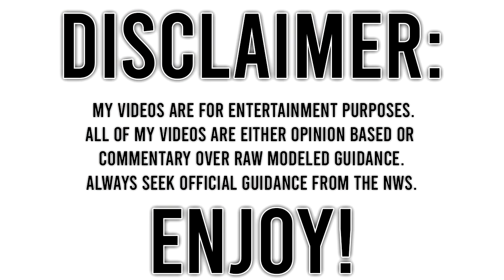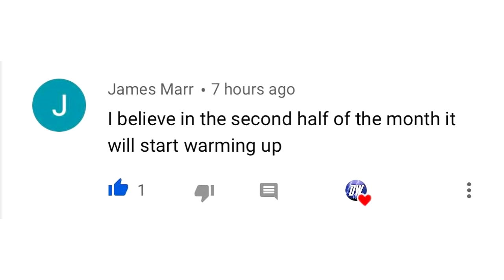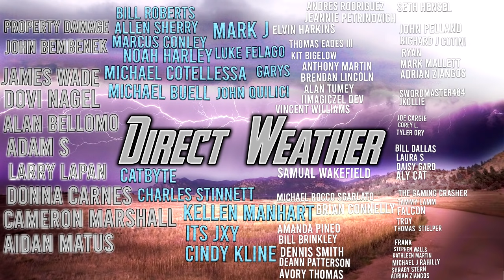Upcoming Extreme Pattern... Arctic Blast, Severe Weather, Extreme Weather